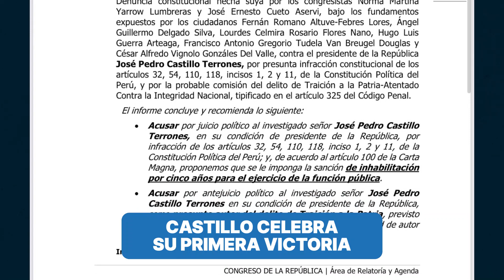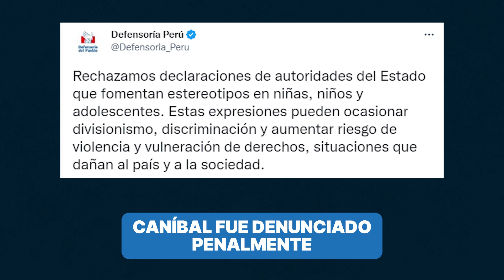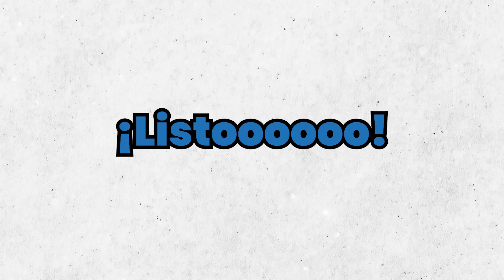SE CAYÓ EL MAMARRACHO DE TRAICIÓN A LA PATRIA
El TC ordenó anular la denuncia por traición a la patria contra el presidente Castillo que fue inventada por los fraudistas. La OEA se reúne con Malcricarmen; y mientras Messi cae derrotado, la DBA de Brasil pide a los extraterrestres “salvarlos” de Lula.

Si te gustó este micronoticiero, vuélvete suscriptor premium desde 5 soles y accede a contenido especial👇🏼